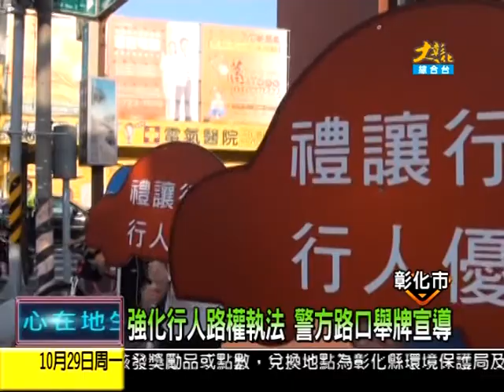1011029大彰化新聞 2